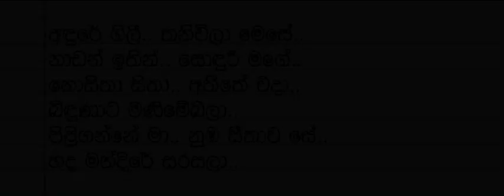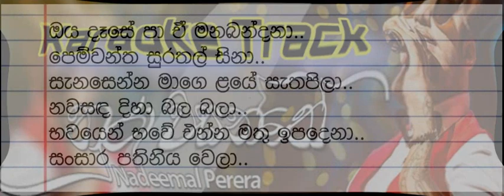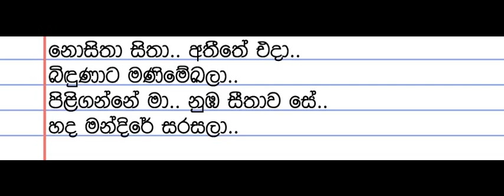Adure Gili_Nura wasanthe Karaoke Track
ඔබට අවශ්‍ය Yamaha Expansion pack , Beats , Track( ඕනෑම ගීතයක් 😍 Flashback quality ❤එකට නිර්මාණය කරනවා ) මිලදී ගැනීමට අපව අමතන්න. පහසු සහ සාධාරණ මිල ගනන් යටතේ.
Shakila Ruwanara (Shaki)
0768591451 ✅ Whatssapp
For All Seventeen & Hundred  Keyboards
Yamaha PSR S
670 🧡
770 🖤
775 💙
970 ❤
975 💛

Yamaha Psr SX
600💗
700💚
900💜️

Yamaha Genos 😍
Yamaha Tyros 😍